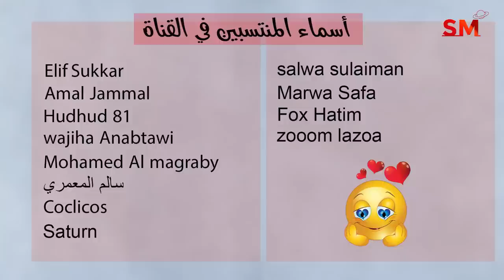توقعات الأبراج اليوم الأحد 29 كانون ثاني يناير 2023 سعيد مناع